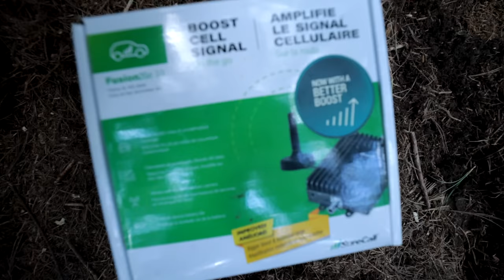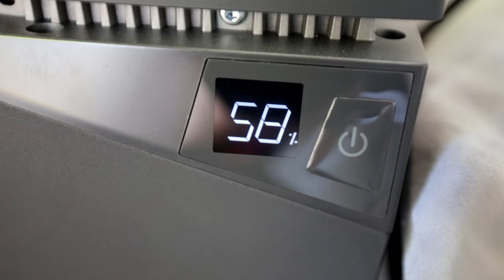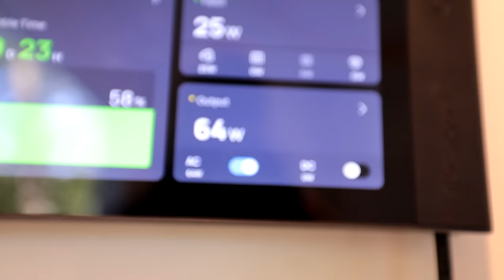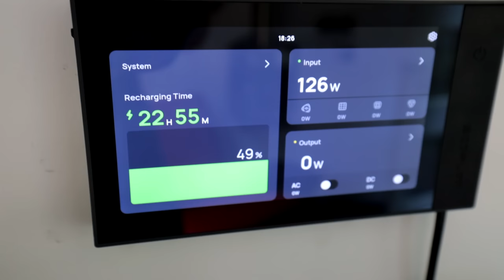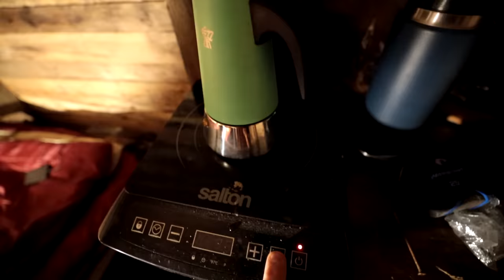Surviving 24-hrs UNDERGROUND (in the Spider Hole!!!) - Building a Secret Tunnel Bunker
I survive 24 hours underground without coming out.  I have to build my way out of this mess.  I build a bed, shelves, and cook meals in the spider hole in this epic survival challenge.

Free delivery and free installation for power kit purchases (not including orders with 400W rigid solar panels). Payment Installment plans are available.

Kevin of Modern Self Reliance digs deep, using the EcoFlow to power his jackhammer, blasting through clay and rock to clear out thousands of pounds of dirt and build a 10 x 10' hidden room underground!

Using the EcoFllow to power his drill and tools, Kevin is able to secure his underground bunker safely, building a wooden frame to add stability and style: his underground bunker feels like home thanks to EcoFlow!

Underground lighting to work safely is no problem, with EcoFlow portable power.

I build an authentic Japanese military spider fox hole with just a few basic tools including a small army shovel, some metal buckets, and some rough saw timbers to help create a safe place to sleep overnight in case of impending war.

A spider hole is mirrors the hole created by a trapdoor spider who will tunnel and then cover the top of the door to conceal itself.

A spider hole is usually shoulder-deep, and round, protective enough to camouflaged lid a solder from attack.  A soldier will be able to stand upright and then fire a weapon without being overly exposed. A spider hole is different than a foxhole in that a foxhole is usually deeper and designed to hide or conceal a fighter.

A spider hole is usually hastily dug, whereas a foxhole is done with more care.

Spider holes were used during World War II by Japanese.  Saddam Hussein during the Iraq war was captured hiding in a spider hole.

"Self-Reliance" is an 1841 essay written by American transcendentalist philosopher and essayist Ralph Waldo Emerson. It contains the most thorough statement of one of Emerson's recurrent themes: the need for each individual to avoid conformity and false consistency, and follow his own instincts and ideas. This channel will approach self reliance from a modern perspective. and will focus on various build projects using modern amenities, and tools to build a completely self reliant lifestyle.